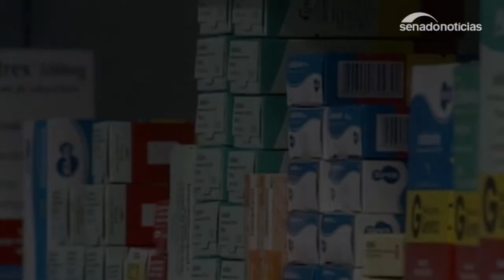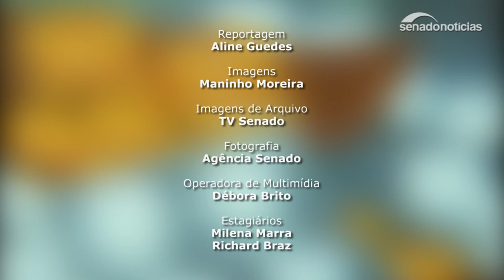Venda fracionada de medicamentos evita desperdício e automedicação, dizem especialistas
Adquirir a quantidade exata de medicamento receitada pelo médico ainda é uma tarefa quase impossível no Brasil. Apesar de autorizada pela Agência Nacional de Vigilância Sanitária (Anvisa) desde 2006, a venda fracionada de remédios nunca saiu do papel. O consumidor acaba comprando além do necessário, aumentando os riscos da automedicação e da contaminação do meio ambiente com o descarte inapropriado. Mas um projeto em análise no Senado (PLS 98/2017) obriga drogarias e indústria farmacêutica a se adequarem para vender exatamente o que for prescrito ao paciente. Este é o tema do Especial Cidadania publicado no Jornal do Senado desta terça-feira (4).